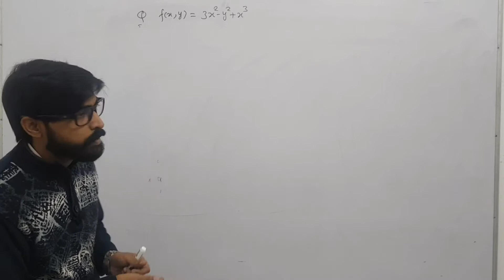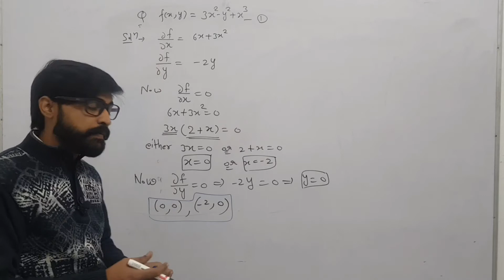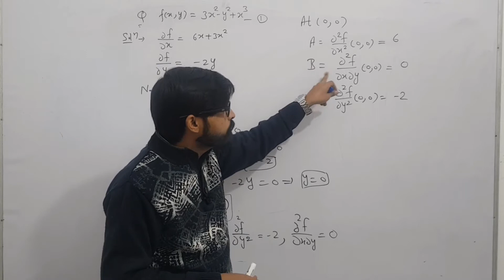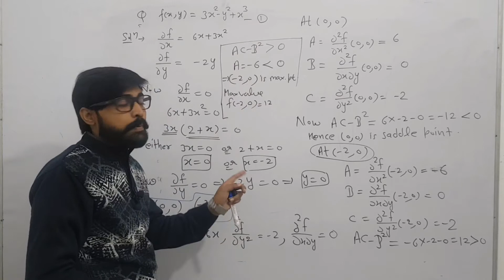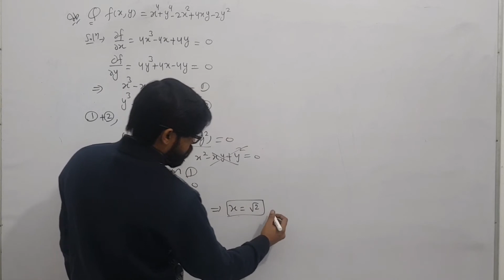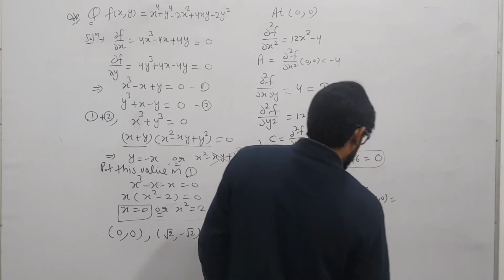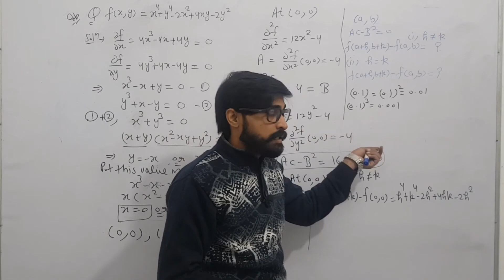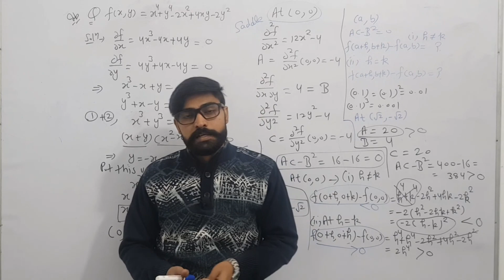Maxima and Minima of two variables function | extreme values of functions of two variables | saddle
Join our telegram group by simlpy search Keep learning with amresh kumar on telegram